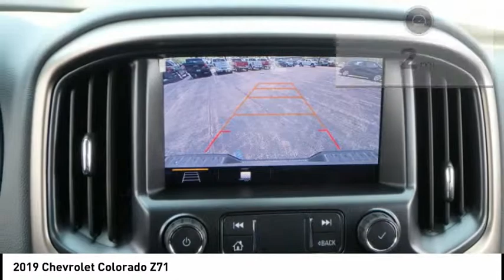2019 Chevrolet Colorado Rockford IL 19424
2019 Chevrolet Colorado Z71

You'll love this 2019 Chevrolet Colorado. This is a Vehicle you'll want to take home. Call and get in touch with Lou Bachrodt Chevrolet Buick GMC directly, and be the first to open the Vehicle door today!